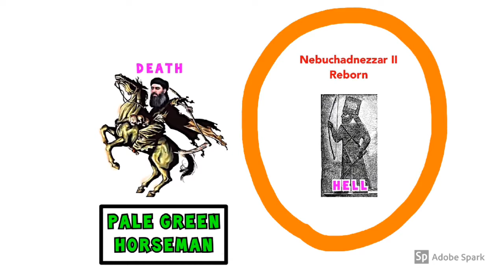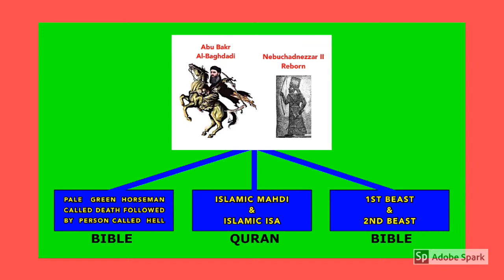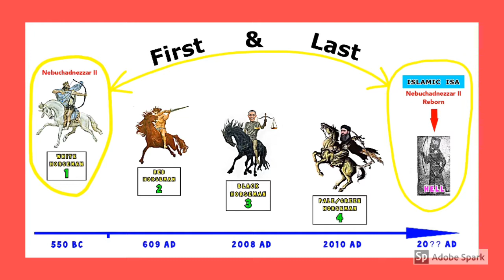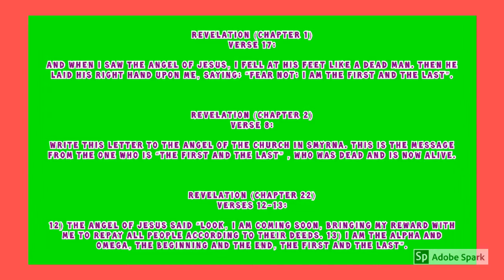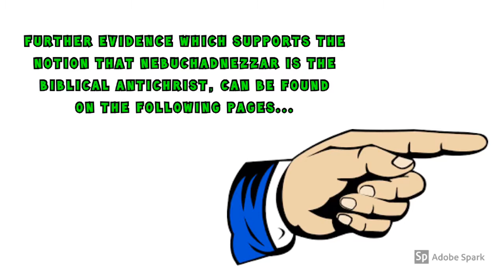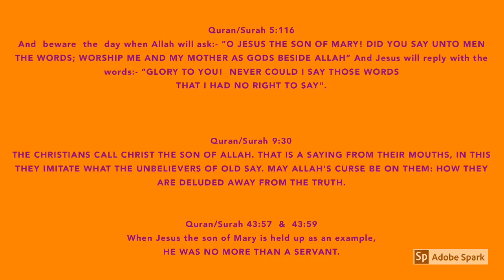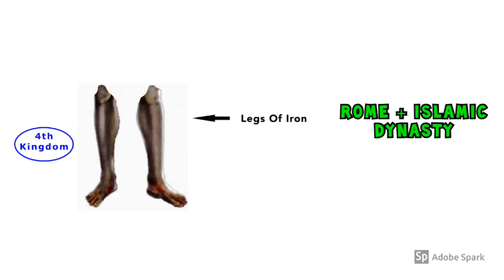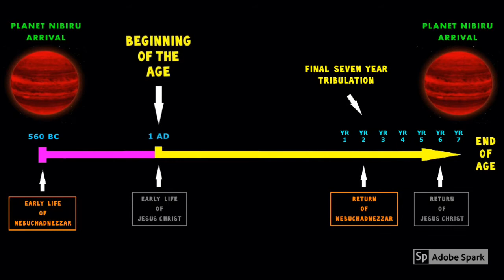Islamic Jesus (( Nebuchadnezzar Reborn )) - PART 6